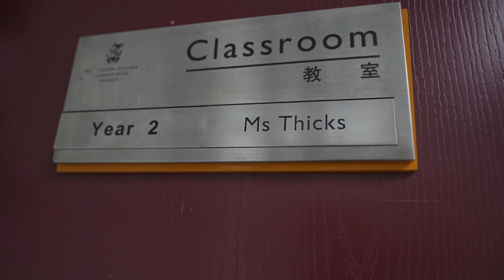3 Things You Don't Know About Me | Year 2 Teacher Ms. Susanna Thicks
3 Things You Don't Know About Me
A Short Video Series to meet our Teaching Team of Early Years, Junior and Senior School at Wellington College Tianjin.
Today, we talk to the Year 2 Teacher Ms. Susanna Thicks.